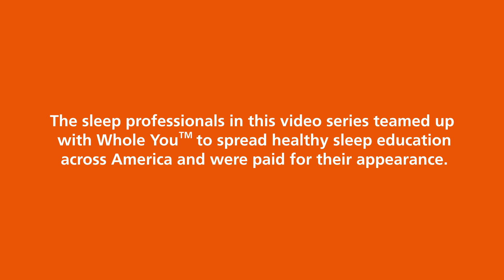STROKES & SLEEP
Sleep apnea interrupts the flow of oxygen to the brain, making it a risk factor for strokes, particularly among younger patients. Dr. Huma Sheikh explains the early indicators of a stroke and the complications associated with undiagnosed sleep apnea.